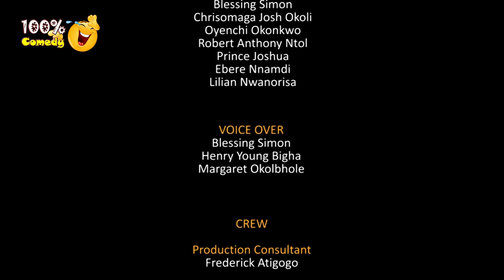NAIJA POLICE ON STRIKE (Akata Republic)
A Police officer from another division gave Sergeant  Otwetwe information about junior officers planning to go on strike,  Sergeant Otwetwe and Corporal Owhoko  implemented it immediately  without confirmation